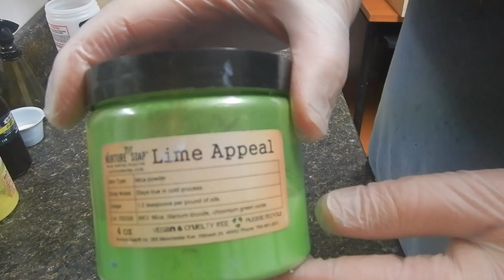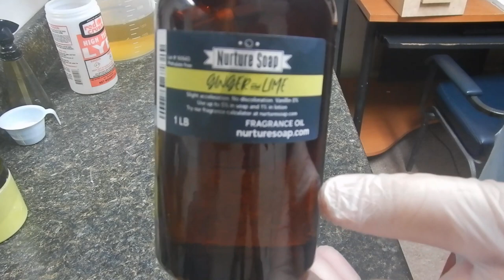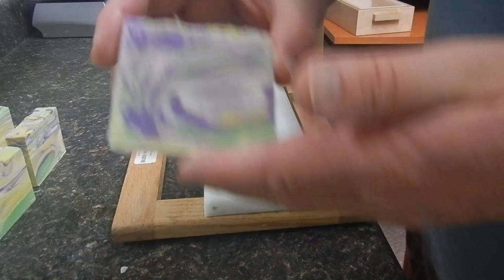Come on Spring Cold Process Soap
Unless otherwise noted, I use the following recipes at 5% superfat.  Cold Process has a 10% water discount and hot process has full water and sodium lactate.

Cold Process Recipe:            Hot Process Recipe:
33 % coconut                          33% coconut
33% palm                                26.7% Lard
8% rice bran                            6.3% Palm
8% apricot kernel                    8% Rice Bran
15% olive                                 8% Apricot Kernel
3% castor                                15% Olive
                                                  3% Castor